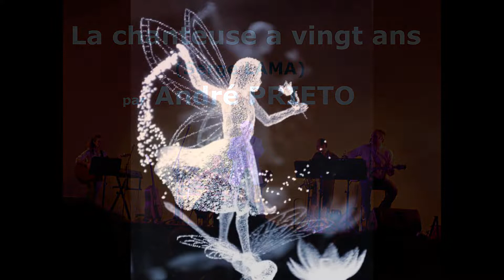LAMA-La chanteuse a vingt ans-par André PRIETO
Elle arrive à cinq heures
Personne n'est encore là
Elle ferme à double tour sa loge et la voila.